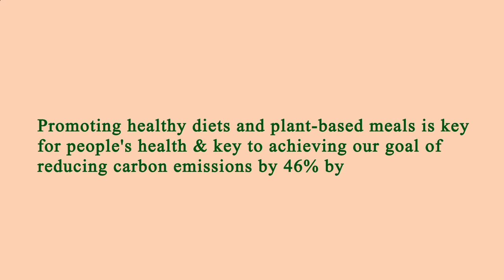Restaurant Near of Me - Restaurants Near of Me - Los Angeles 90043, Los Angeles County, CA, US